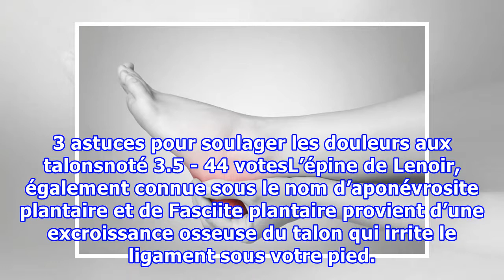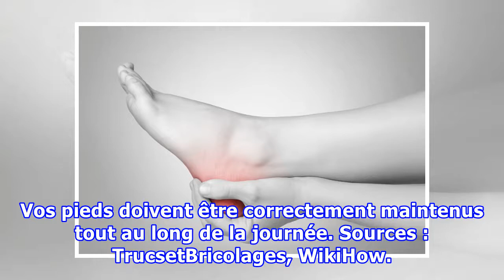3 astuces pour soulager les douleurs aux talons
3 astuces pour soulager les douleurs aux talons
3 astuces pour soulager les douleurs aux talonsnoté 3.5 - 44 votesL’épine de Lenoir, également connue sous le nom d’aponévrosite plantaire et de Fasciite plantaire provient d’une excroissance osseuse du talon qui irrite le ligament sous votre pied. Les symptômes principaux sont une vive douleur au t...